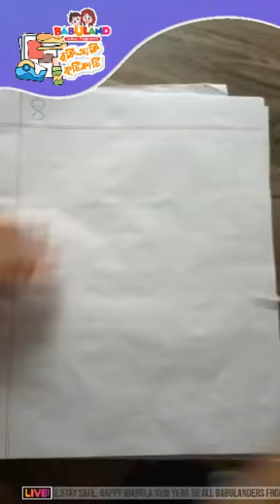বাবুল্যান্ড বুকিআকি কুটিকাটি - পর্ব ১৯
স্বুল বন্ধের এই সময়কে আরো মজার করে তুলতে BABULAND এর এই ছোট আয়োজন। 🥳আশা করি নুসরাত আন্টি এবং জারির সাথে তোমাদের সময় কাটবে মজার সাথে 🥰